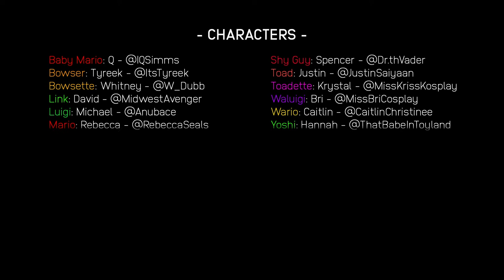WE DID MARIO KART IRL [BTS]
Thanks to Belmont Park in San Diego, California, 15 cosplayers got to live out childhood dreams and play Mario Kart…in real life! From all over the country, we got together and planned out this epic collaboration of Nintendo characters you know and love ~

Event organizer: Caitlin Christine - @caitlinchristinee/@caitchristinee
Location: Belmont Park - @belmontparksd
Photographers: Benjamin Farren - @benjamin_Farren & Jacob Halter - @stlshrp
Assist: Tom Dewh - @TomDewh & Witt Lowry - @WittLowry

Characters:
Baby Mario: Q - @IQSimms
Bowser: Tyreek - @ItsTyreek

Bowsette: Whitney - @W_Dubb
Link: David - @MidwestAvenger

Luigi: Michael - @Anubace

Mario: Rebecca - @RebeccaSeals
Peach: Jasmine - @JasminePaigeMoore

Rosalina: Alison - @CallMePastel
Shy Guy: Spencer - @Dr.thVader

Toad: Justin - @JustinSaiyaan
Toadette: Krystal - @MissKrissKosplay
Waluigi: Bri - @MissBriCosplay
Wario: Caitlin - @CaitlinChristinee
Yoshi: Hannah - @ThatBabeInToyland
Zelda: Tommi - @Tommi.Night